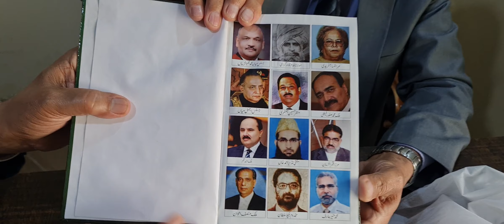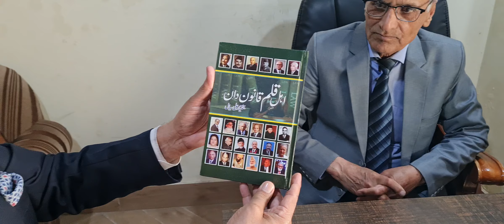عمران کی بجائے رانا ثناءاللہ گرفتار ۔۔ بڑی بریکنگ نیوز ۔۔ امریکہ سے مہمان فقیراللہ صاحب سے گفتگو۔